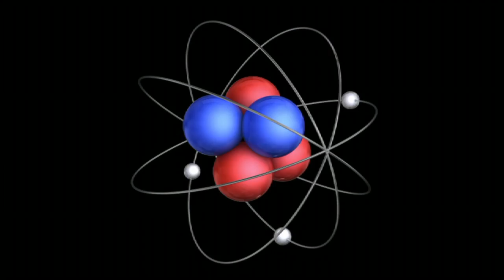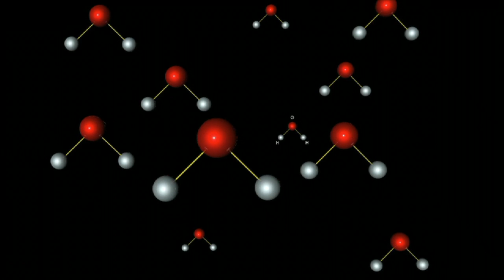Modelo - Más grados 9-12 Ciencia en Harmony Square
En ciencias puras y, sobre todo, en ciencias aplicadas, un modelo científico es una representación abstracta, conceptual, gráfica o visual (ver, por ejemplo: mapa conceptual), física de fenómenos, sistemas o procesos a fin de analizar, describir, explicar, simular (en general, explorar, controlar y predecir) esos fenómenos o procesos. Un modelo permite determinar un resultado final a partir de unos datos de entrada. Se considera que la creación de un modelo es una parte esencial de toda actividad científica.​ Lo siguiente fue dicho por John von Neumann.

Aún cuando hay pocos acuerdos generales acerca del uso de modelos, La ciencia moderna ofrece una colección creciente de métodos, técnicas y teorías acerca de los diversos tipos de modelos. Las teorías y/o propuestas sobre la construcción, empleo y validación de modelos se encuentran en disciplinas tales como la metodología, filosofía de la ciencia, teoría general de los sistemas y en el campo relativamente nuevo de visualización científica. En la práctica, diferentes ramas o disciplinas científicas tienen sus propias ideas y normas acerca de tipos específicos de modelos. Sin embargo, y en general, todos siguen los principios del modelado.

Para hacer un modelo es necesario plantear una serie de hipótesis, de manera que lo que se quiere estudiar esté suficientemente plasmado en la representación, aunque también se busca, normalmente, que sea lo bastante sencillo como para poder ser manipulado y estudiado.

Todo conocimiento de la realidad comienza con idealizaciones que consisten en abstraer y elaborar conceptos; es decir, construir un modelo acerca de la realidad. El proceso consiste en atribuir a lo percibido como real ciertas propiedades, que frecuentemente, no serán sensibles. Tal es el proceso de conceptualización y su traducción al lenguaje.

Eso es posible porque se suprimen ciertos detalles destacando otros que nos permiten establecer una forma de ver la realidad, aun sabiendo que no es exactamente la propia realidad. El proceso natural sigue lo que tradicionalmente se ha considerado bajo el concepto de analogía. Pero en la ciencia el contenido conceptual solo se considera preciso como modelo científico de lo real, cuando dicho modelo es interpretado como caso particular de un modelo teórico y se pueda concretar dicha analogía mediante observaciones o comprobaciones precisas y posibles.

El objeto modelo es cualquier representación esquemática de un objeto. Si el objeto representado es un objeto concreto entonces el modelo es una idealización del objeto, que puede ser pictórica (por ejemplo, un dibujo) o conceptual (una fórmula matemática); es decir, puede ser figurativa o simbólica. La informática ofrece herramientas para la elaboración de objetos-modelo a base del cálculo numérico.

La representación de una cadena polimérica con un collar de cuentas de colores es un modelo análogo o físico; un sociograma despliega los datos de algunas de las relaciones que pueden existir entre un grupo de individuos. En ambos casos, para que el modelo sea modelo teórico debe estar enmarcado en una estructura teórica. El objeto modelo así considerado deviene, en determinadas circunstancias y condiciones, en modelo teórico.